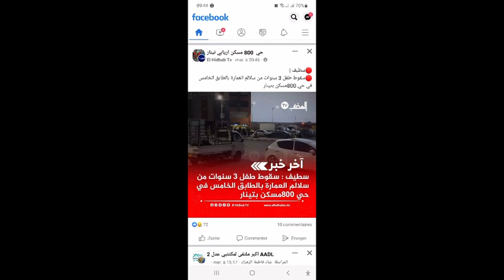🔴سطيف |🔴سقوط طفل 3 سنوات من سلالم العمارة بالطابق الخامس في حي 800مسكن عدل بتينار